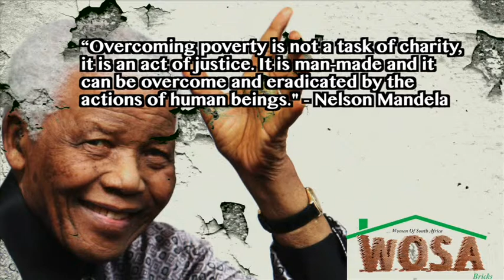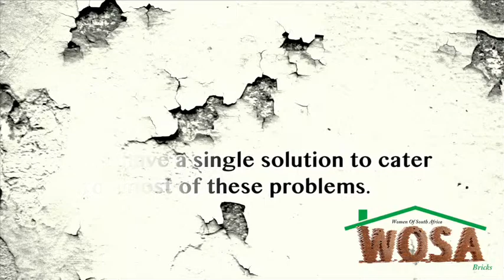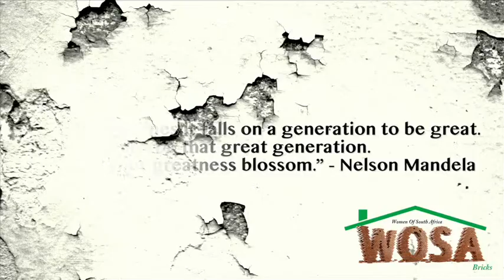WOSA Bricks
Building South Africa One Brick at a Time